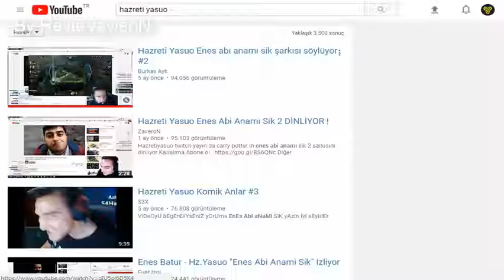Hazreti Yasuo İzlemek Nasıl Hissettirir ?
İyi Seyirler ...